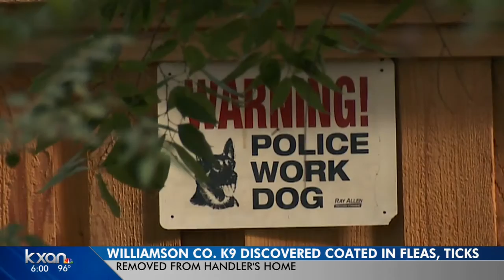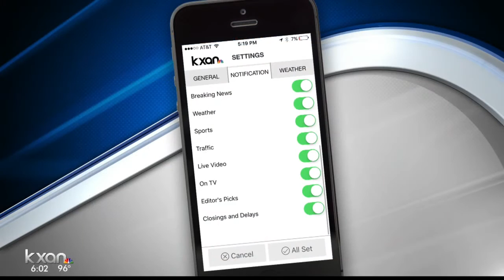Williamson Co. K9 discovered coated in fleas, ticks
The dog’s handler, Sgt. Randy Batten, was also responsible for K9 Chico, who was found dead on March 29.